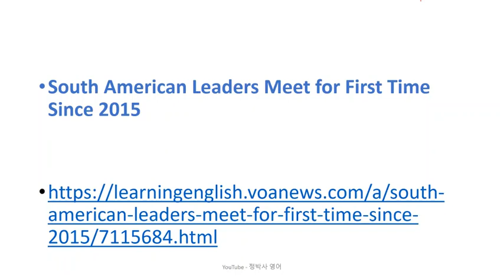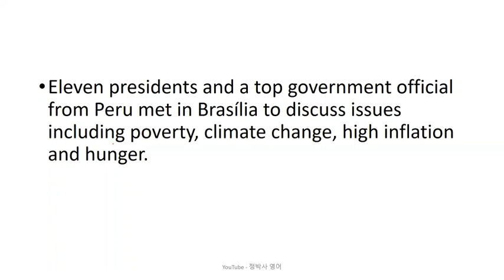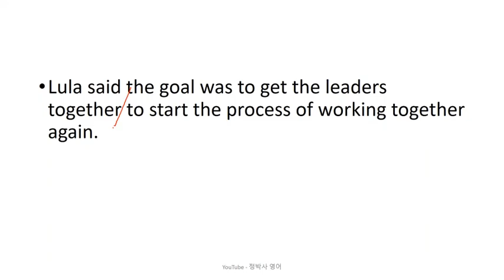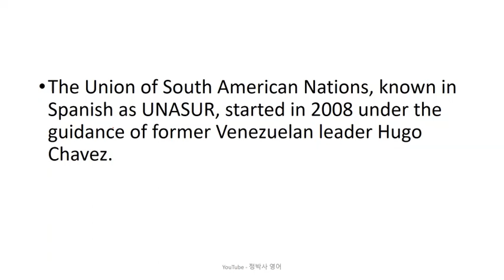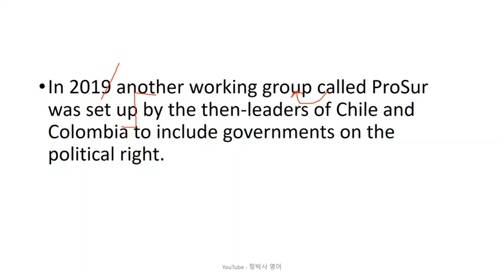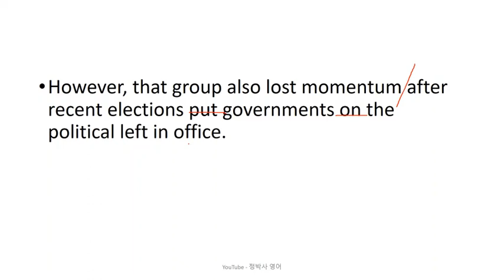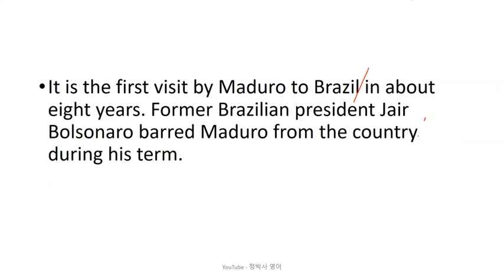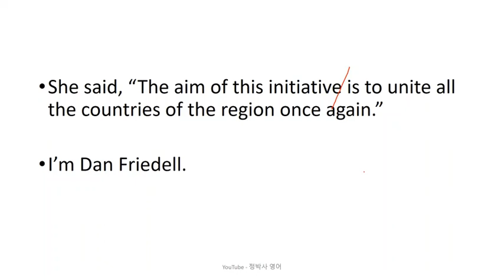[영어잘하는법] 여러 번 시도했으나 성공하지 못한 남미 연합을 다시 추진하려고 12개국 정상들이 브라질에 모였다 - 영어뉴스/영어청취/시사영어/영어회화/외신번역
[2900] South American Leaders Meet for First Time Since 2015 (May 30, 2023)

1. 원어민 뉴스 파일을 여러 번 듣습니다. 들으면서 무슨 내용인가, 한 문장 한 문장 짚어 봅니다.
2. 제 강의를 듣습니다.
3. 내용을 완전히 이해했다고 생각하면, 지문을 소리 내어 읽고, 가능하면 녹음을 해서 들어봅니다.
4. 짧은 내용 혹은 한 문장을 여러 번 반복해서 듣거나 읽는 것 보다는, 긴 지문을 끝까지 한 번이라고 듣고 읽는 것이 효과적입니다. 다양한 지문을 접하는 것이 좋습니다.
5. 독해, 청취 혹은 스피킹이 안 된다는 것은 단어가 부족하다는 뜻입니다. 단어학습은 영-영 으로 하는 것이 장기적으로 좋습니다. 제가 직접 만든 을 추천합니다.
6. 하루에 제 강의 하나로 1 시간 정도 투자한다고 보면 합리적인 계획일 것입니다.